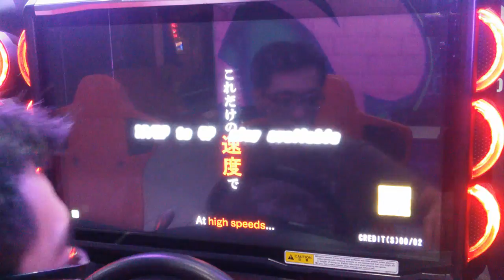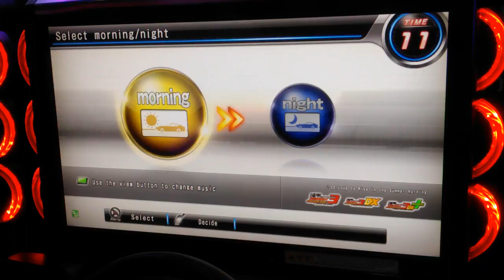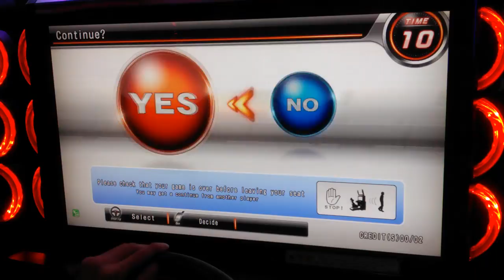WMMT5DX 2017 DOGB : GMVMG[VMG] VS NIC-O[AE86] : HAKONE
Daily Online Ghost Battle - No.12

Host : GMVMG[MYS]
Car Model : SUBARU LEVORG[VMG]

VS

Rival :  NIC-O[MYS]
Car Model : TOYOTA TRUENO SPRINTER[AE86]

Battle Course : HAKONE
Note:
* WMMT5DX - Wangan Midnight Maximum Tune 5DX
* OGB - Online Ghost Battle